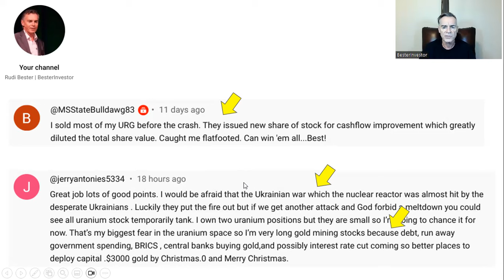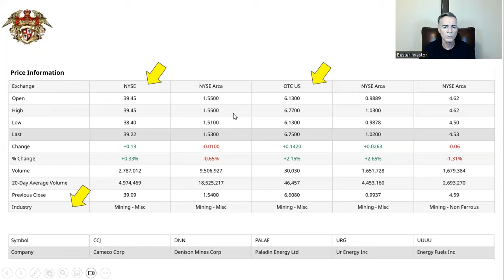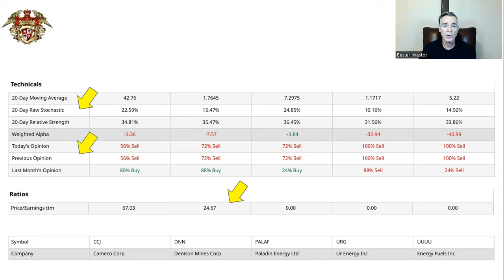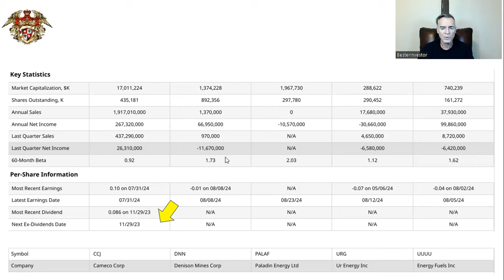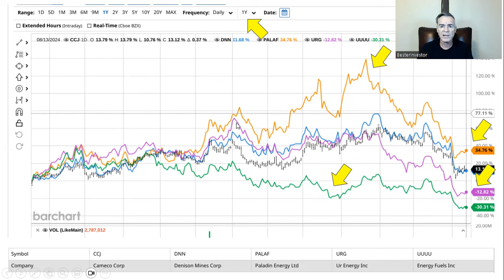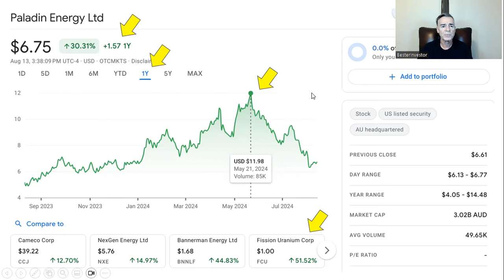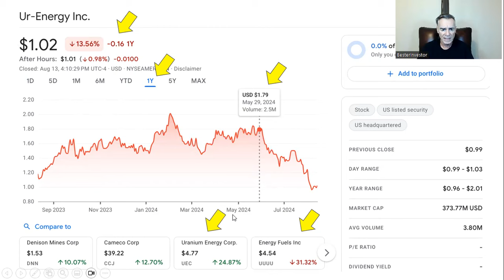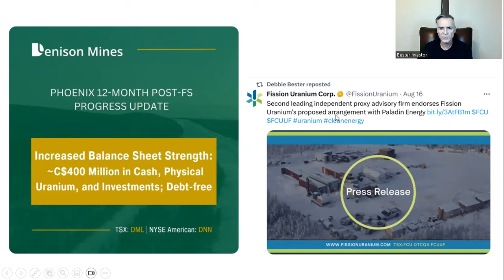5 Uranium Equities | Investment Thesis & Comparison | $CCJ $CCO $DNN $UUUU $PALAF $URG